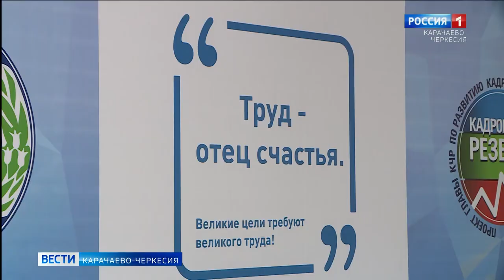В Черкесске прошли полуфинальные мероприятия проекта главы Карачаево-Черкесии "Кадровый резерв"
Важной частью полуфинала являются ведущие эксперты федерального уровня, которые на протяжении 4 дней будут работать с участниками